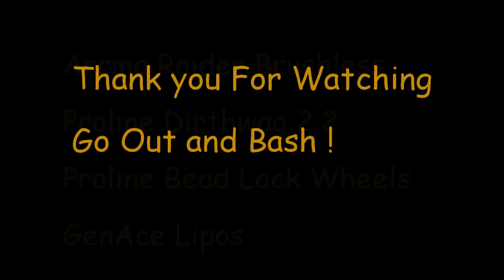Arrma Raider Brushless Bashing and Off Road Speed Run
Car: Arrma Buggy Raider 1/10 Buddy
Leopard V2 60amp brushless 3150kv motor
Proline 2.2 beadlocks + DirtHawg 2.2 Rear Tires
Duratrax Bandito Front Tires
GensAce 2s 5000mah and 3s Lipo 3800 mah
23T Pinion Gear
Futaba S3001 Servo
30W Shock oil Front and Back
Camera: GoPro Hero3 Black Edition
Camera Man: Joe
Driver: Joe